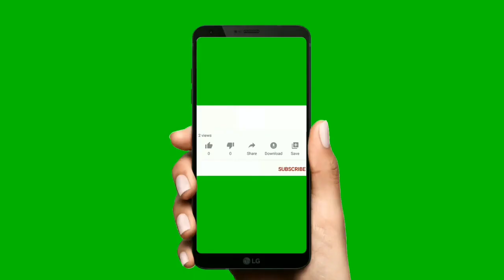उंदीर चित्र, Easy Rat drawing, mouse drawing, How To Drawing Easy Rat, rat easy drawing#उंदीरचित्र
उंदीरचित्र EasyRatdrawing mousedrawing, HowToDrawingEasyRat#rateasydrawing#उंदीरचित्र#
संपूर्ण चौदाखडी वाक्य वाचन*
 *अप्रगत विद्यार्थ्यांसाठी*
 *चला वाचन विकास वेग वाढूया*

शैक्षणिक व्हिडिओ पहा आवडल्यास लाईक शेअर आणि सबस्क्राईब करा.

चित्र पाहून निरीक्षण करा ,आणि सोपे वाक्य ,जोड
जिल्हा परिषद प्राथमिक शाळा
Zp Shala Marathi#Chitravarunvakytyarkara